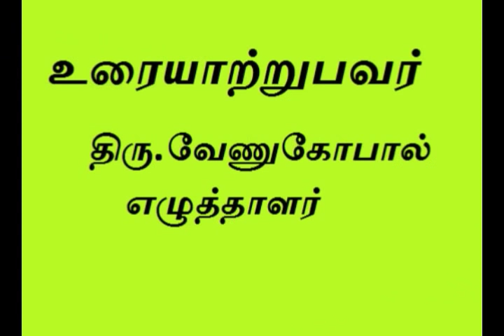“பொன்மாலைப்பொழுது” நிகழ்வில் இந்த வாரம் எழுத்தாளர் சு. வேணுகோபால்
அண்ணா நூற்றாண்டு நூலகத்தின் பொன்மாலைப்பொழுது நிகழ்ச்சியில் வரும் சனிக்கிழமை (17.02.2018) மாலை 6 மணிக்கு எழுத்தாளர் சு. வேணுகோபால்  அவர்கள்  சிறப்புரையாற்றுகிறார்